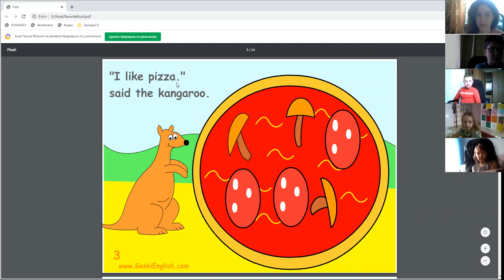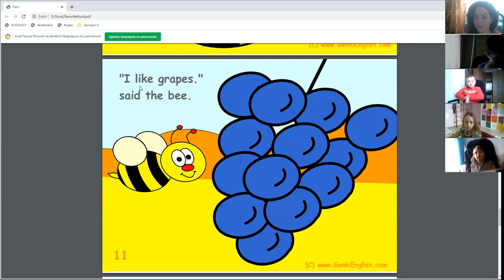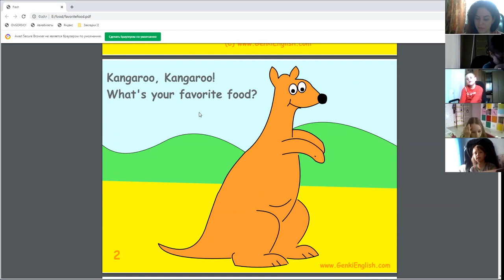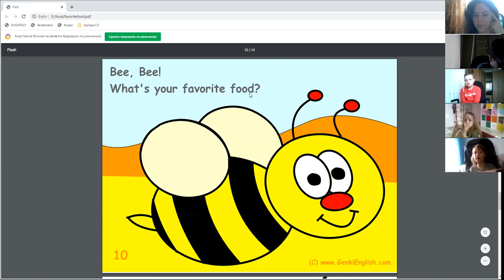FF Starter 2 Reading